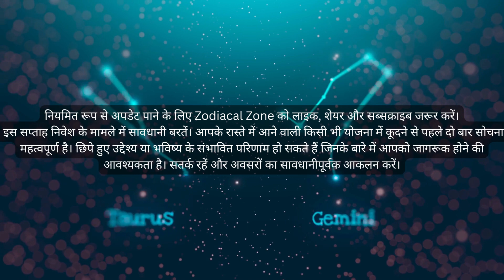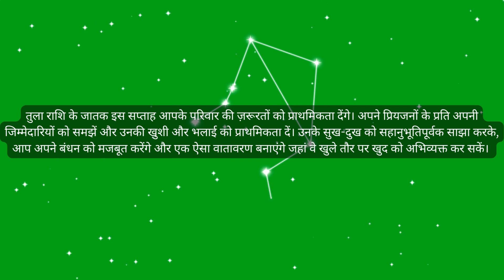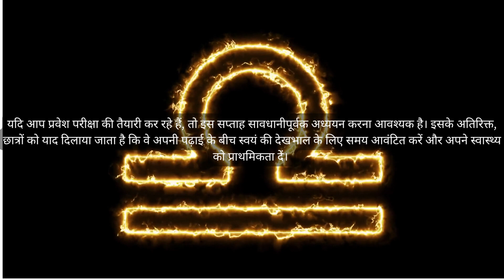तुला राशि के लिए साप्ताहिक राशिफल 5 जून 2023 से 11 जून 2023 तक।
हमसे जुड़ें क्योंकि हम ब्रह्मांडीय ऊर्जाओं और प्रभावों में डुबकी लगाते हैं जो आने वाले सप्ताह को तुला राशि के  व्यक्तियों के लिए आकार देंगे। डिस्कवर करें कि प्यार, करियर, वित्त और स्वास्थ्य के मामले में सितारों ने आपके लिए क्या रखा है। रोमांचक अवसरों से लेकर संभावित चुनौतियों तक, हम विशेष रूप सेतुला राशि के लिए तैयार किए गए ज्योतिषीय पूर्वानुमान के माध्यम से आपका मार्गदर्शन करेंगे। चाहे आप मार्गदर्शन, प्रेरणा, या बस उत्सुक हैं कि आगे क्या है, हमारे राशिफल वीडियो आपको आत्मविश्वास और स्पष्टता के साथ सप्ताह के माध्यम से नेविगेट करने में मदद करेंगे।
अगर आपको यह वीडियो मददगार लगा, तो कृपया इसे अंगूठा देने और इसे साझा करने पर विचार करें। और यदि आपने पहले से नहीं किया है, तो उस सदस्यता बटन को हिट करना सुनिश्चित करें ताकि आप कभी भी अपडेट न चूकें!